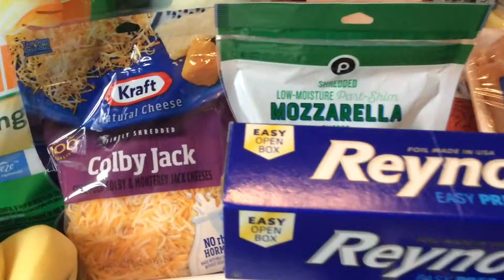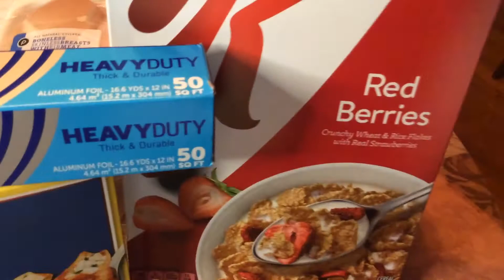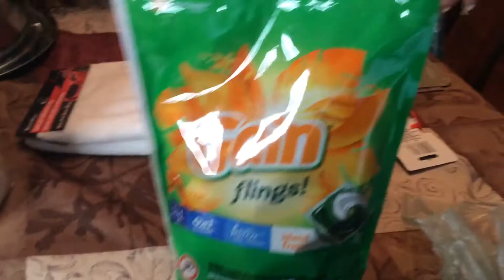Publix Supermarket | Dollar Tree | Grocery & Pantry Haul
Thanks for your subscription, watching, sharing, thumb up, liking & commenting!

Patti